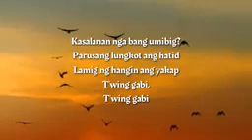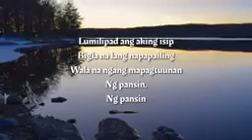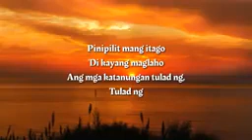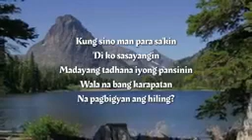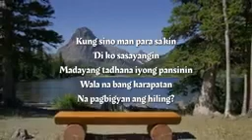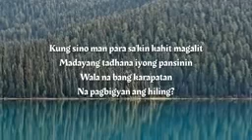HILING by: Mark Carpio